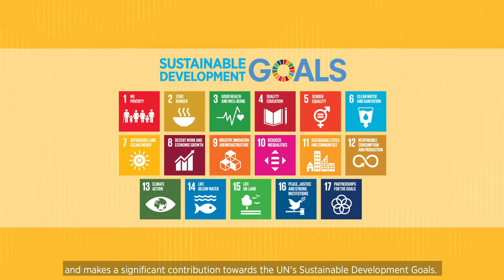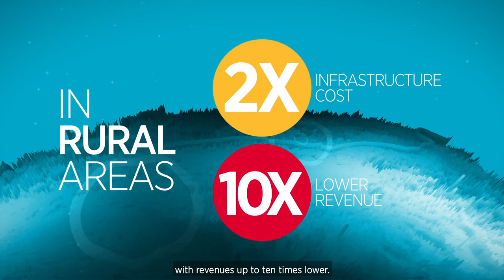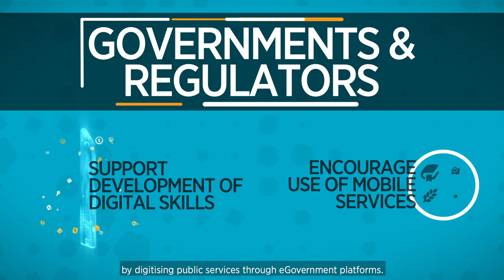GSMA Connected Society Overview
For most of the world’s population, mobile is the primary way to access the Internet and the mobile industry already connects over 3.5 billion people to the Internet. This helps drive economic growth and makes a significant contribution towards the UN’s Sustainable Development Goals.

But there is still a ‘coverage gap’ of 750 million people who are not covered by a mobile broadband network. While coverage may be a key requirement, it cannot alone address the problem of digital inclusion as more than 3.3 billion people live within the footprint of a network but are not using mobile internet.

The GSMA Connected Society programme is committed to supporting stakeholders and working to address challenges related to global connectivity, with a focus on underserved communities in developing markets. Watch this short video for an overview of the programme’s initiatives, and the suggested solutions and roles that stakeholders need to play in order to advance mobile connectivity.